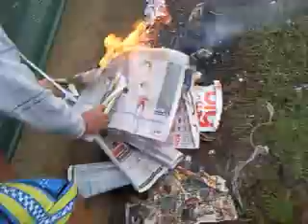fire at jardine.3gp